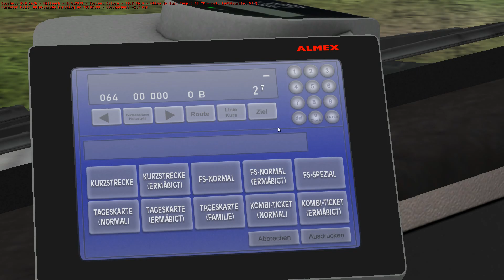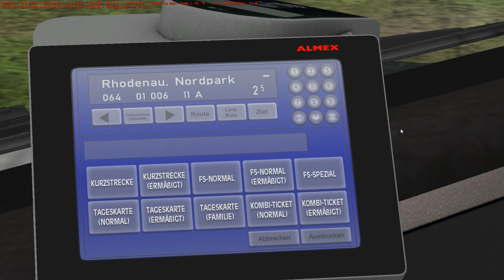Let`s Play Omsi #7 - Unterwegs in Rhodenau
Wiedermal ein Kommentiertes LP von Omsi ,von und mit mir ! Heute sind wir im Auftrag
der Rhodenauer Verkehrsbetriebe auf der Linie 64 von Adlerstraße zum Nordpark in Rhodenau unterwegs ! Mit etwas Verspätung kommen dann doch alle Passagiere wohlbehalten an ihr ziel! Viel spaß beim schauen , und vergesst nicht die kommis likes und vllt sogar die Abos !

Bis bald
da icke;-)